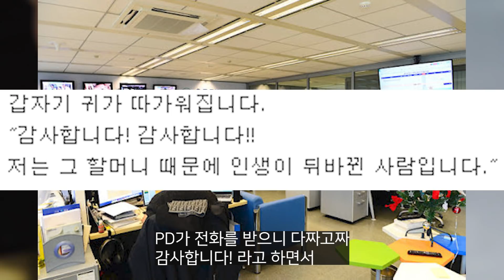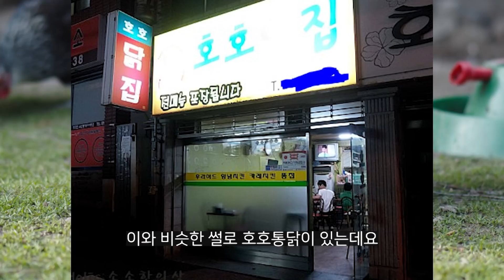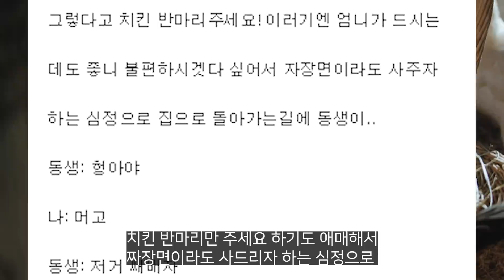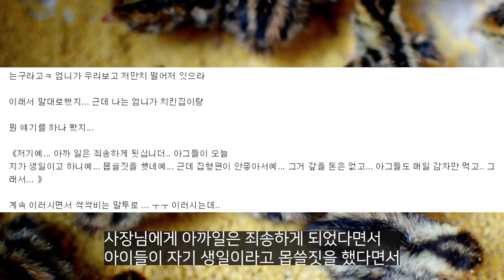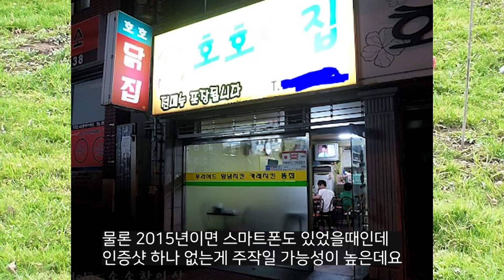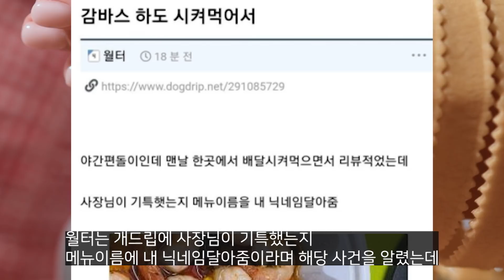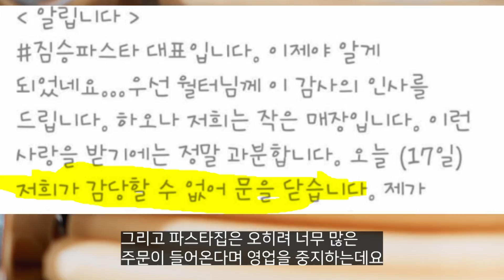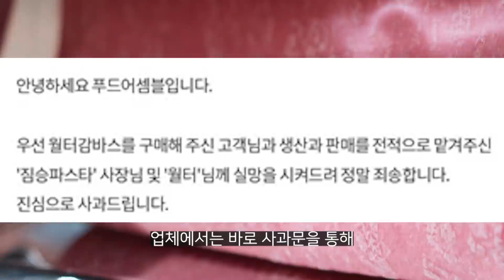작은 성의 하나로 인생을 바꿔 버린 사장썰들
멋집니다.